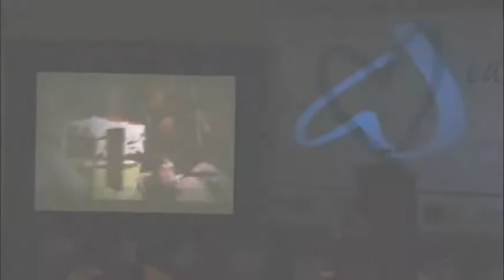Corazón Azul en Culiacán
El martes 13 de marzo en las instalaciones del CREE Culiacán fue lanzada la campaña mundial en contra de la trata de personas